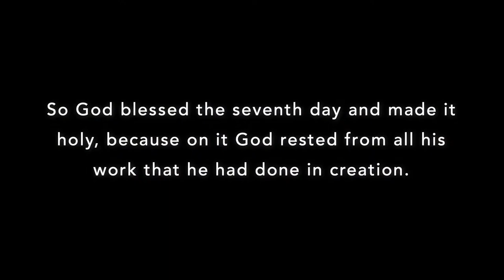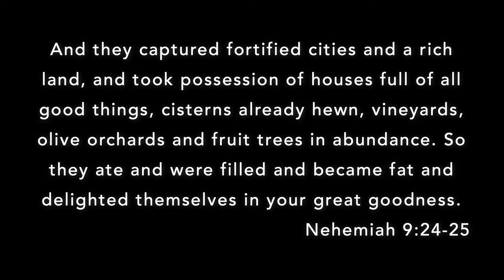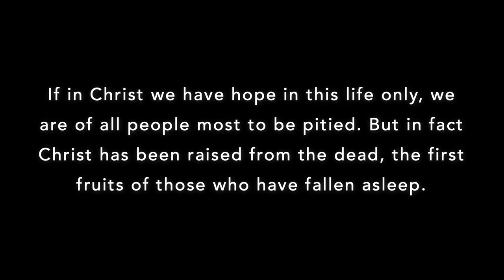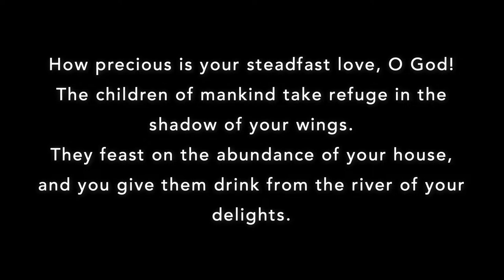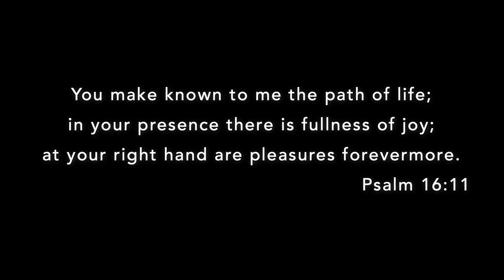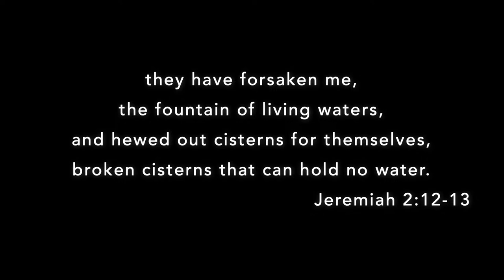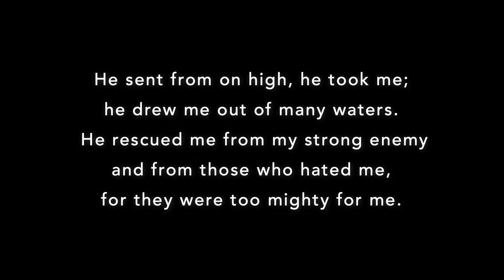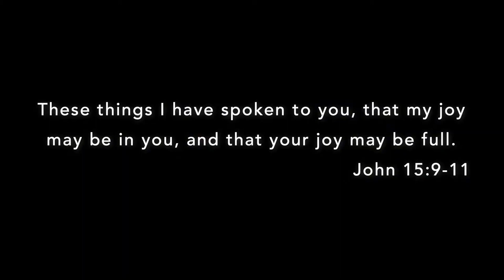Back to Eden | From Duty to Delight | Pastor Chris Pletcher